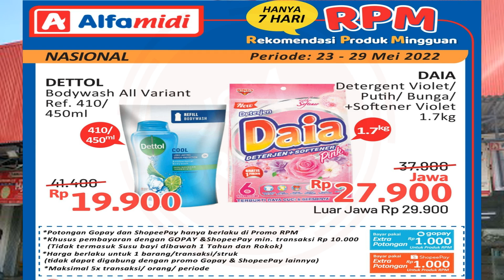Promo Mingguan Alfamidi 23 - 29 Mei 2022 | HAP | RPM | PHP-In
PROMO Alfamidi 23 - 29 Mei 2022